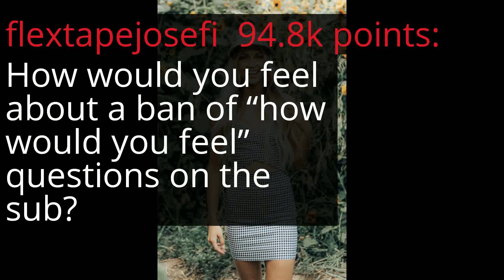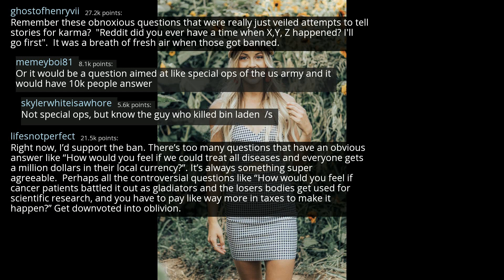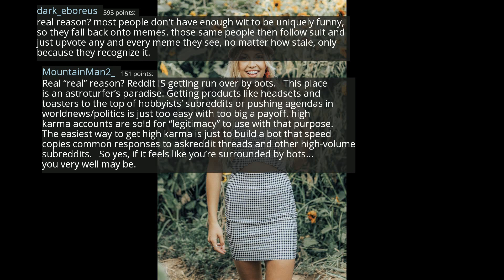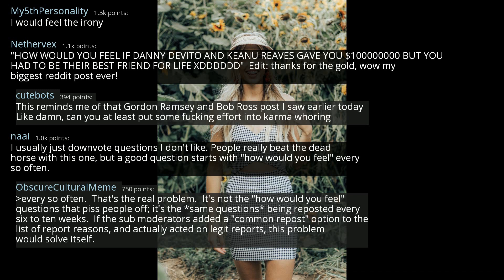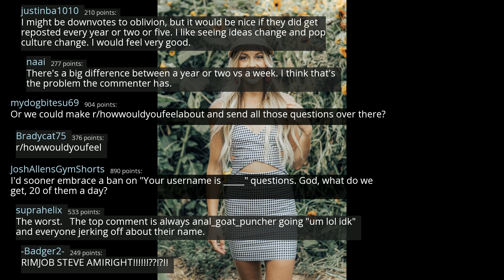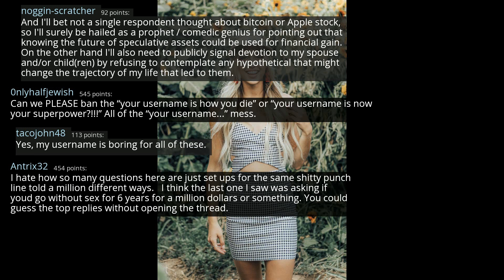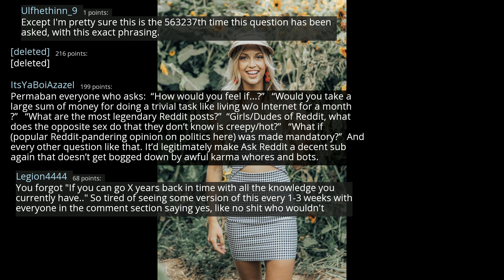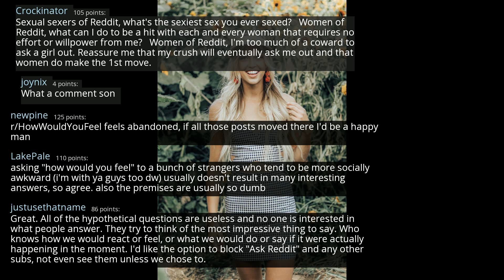How would you feel about a ban of “how would you feel” questions on the sub? - r/AskReddit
r/AskReddit
0:00-3:19 [No Copyright Music] Chill LoFi Hip Hop Beat FREE (Copyright Free) Instrumental Music Lo-Fi Hip-Hop
3:19-6:12 [No Copyright Music] Chill LoFi Hip-Hop (Royalty Free) Relaxing Sleep Music - Relaxed Lifestyle
6:12-10:09 [No Copyright Music] Chill Lofi Hip Hop Instrumental (Copyright Free) Music - Watching The Clouds
10:09-13:46 [No Copyright Music] Chill-Hop Relaxing LoFi Hip-Hop (Copyright Free) Chill Out Study Music